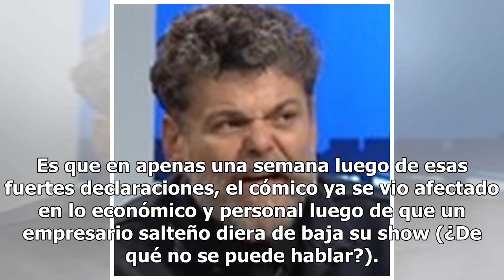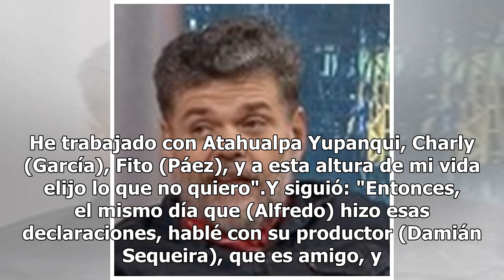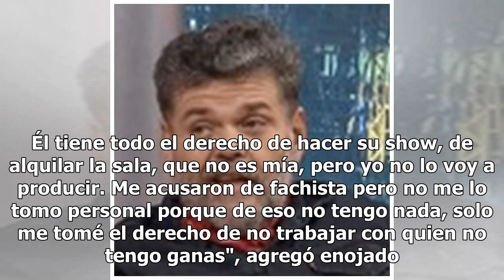Un productor de Alfredo Casero lo destrozó: "No human hate"